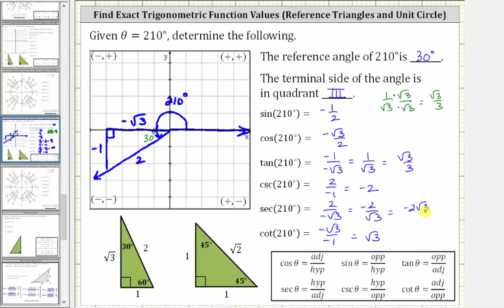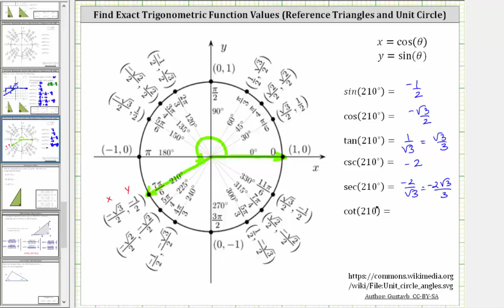Encuentre 6 valores de función de activación de 210 grados (triángulo de referencia y círculo de...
Este video explica cómo determinar los valores de las funciones seno, coseno, tangente, cosecante, secando y cotangente de 210 grados usando un triángulo de referencia y el círculo unitario.